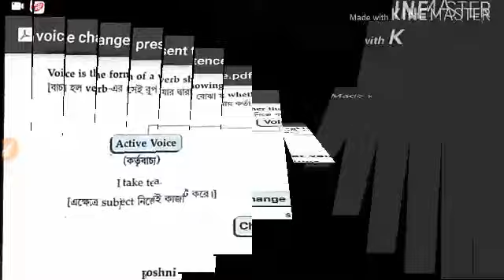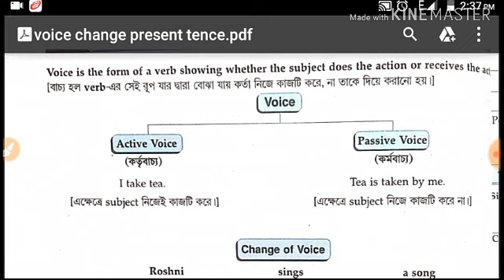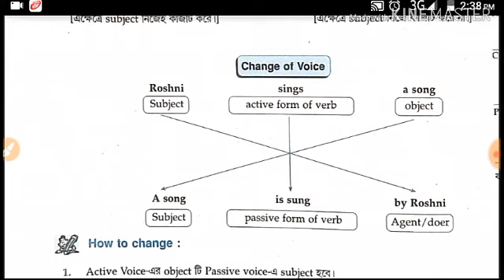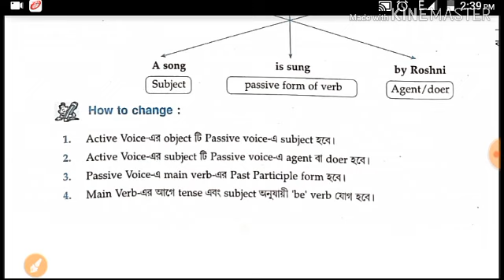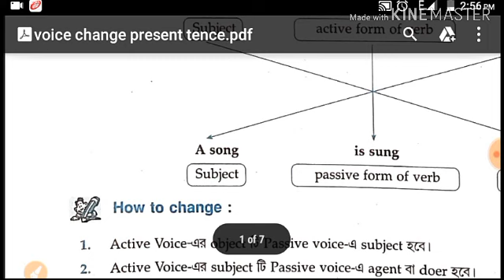Voice Change#Wb Police Main Exam English#Importent Topic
pdf voice change present tense